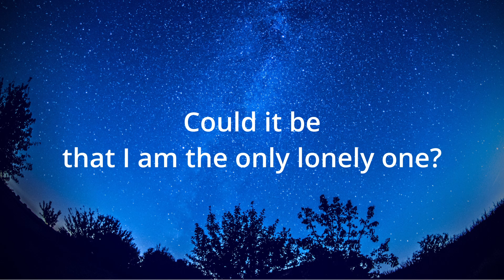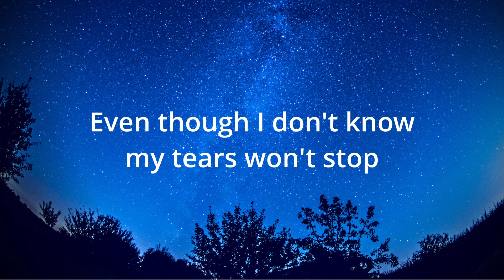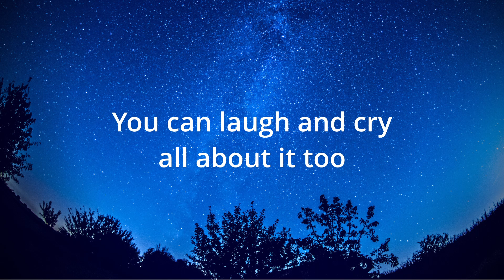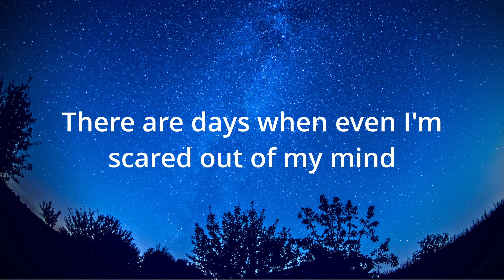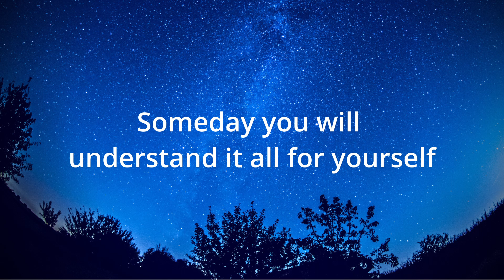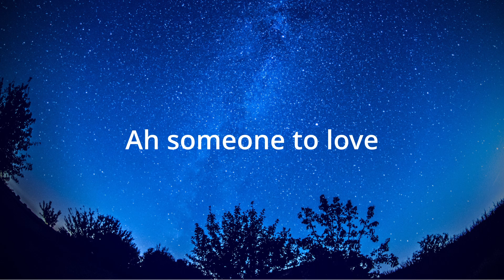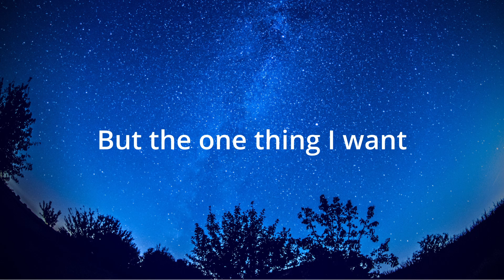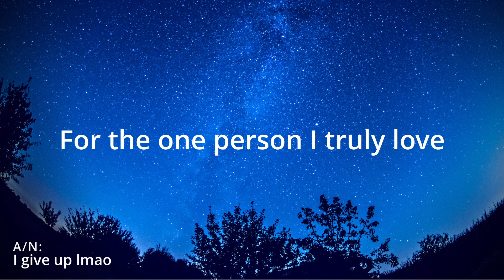【ENGLISH DEMO】I WISH by Morning Musume【歌ってみた】【キム】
This is pretty old in it's own way lolol